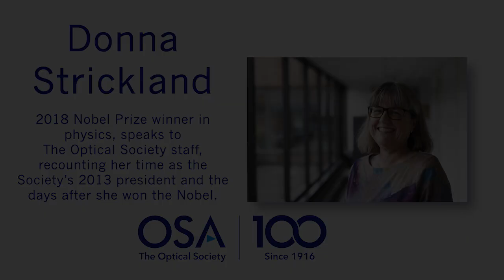2018 Nobel Prize winner, Donna Strickland, Remarks at The Optical Society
2018 Nobel Prize winner in physics, Donna Strickland, speaks to The Optical Society staff, recounting her time as the Society's 2013 president and the days after she won the Nobel.